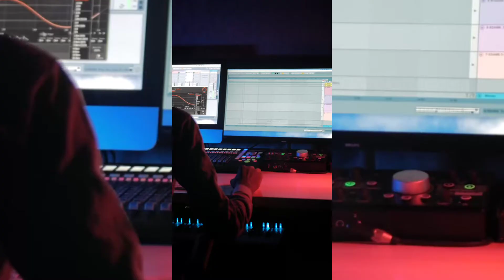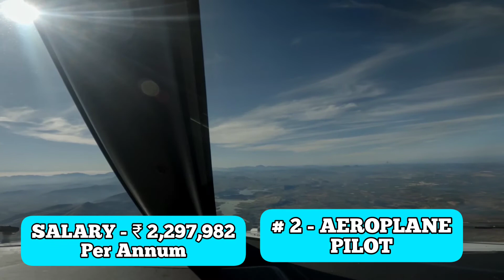Top 5 Highest Salary Jobs In India in 2022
In this video we will learn about the Top 5 Highest Salary Jobs In India In the year 2022. everyone is looking for jobs with high salary in india however, in the country, getting a job is a difficult matter and looking for high salary is again a challenge.after a lot of research I have come up with the top 5 list of highest Salary jobs in india in the year 2022. this list is prepared after a lot of research, so that the  people who are confused, as to which course to choose in college to get a better paying high salary job. please do like, share and subscribe to my channel for more Top 5 videos